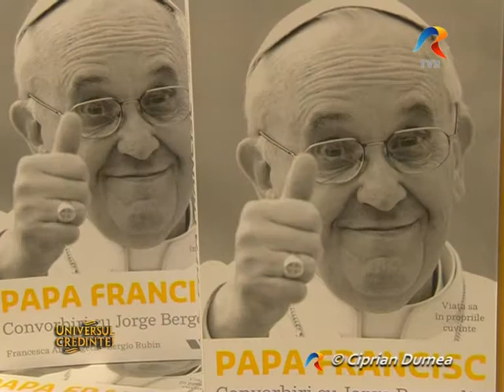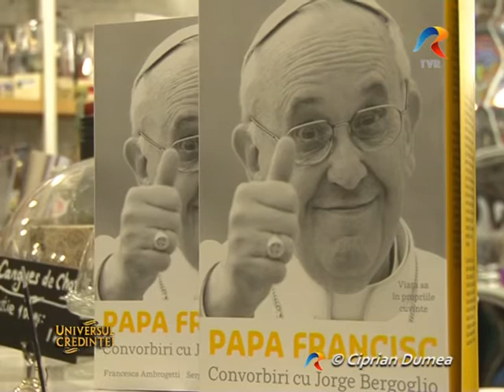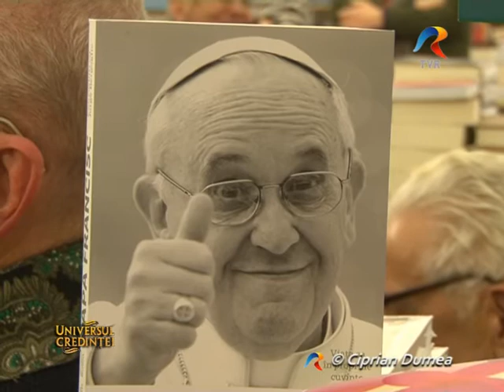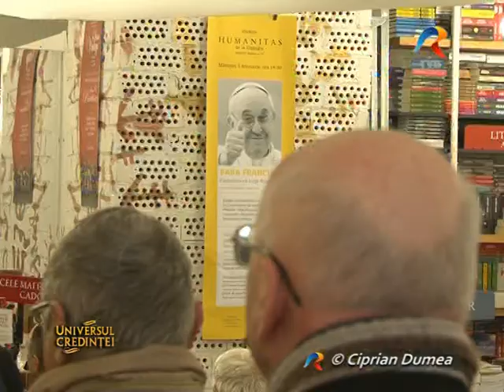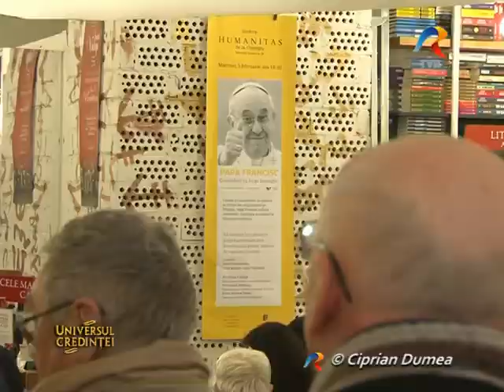Lansare de carte "Papa Francisc, convorbiri cu Jorge Bergoglio" TVR, Universul Credinţei, CATHOLICA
Miercuri 5 februarie, ora 18:30, sediul librariei Humanitas de la Cismigiu sa dovedit neincapator pentru cei aproximativ 100 de participant, sositi aici cu ocazia lansarii primei carti despre Papa Francisc - tradusa in limba romana.
Este vorba despre cartea-interviu "Papa Francisc. Convorbiri cu Jorge Bergoglio".
Cartea a aparuta mai intai in limba spaniola cu titlul original El Jesuita, inca din vremea in care, Cardinalul Bergoglio era superiorul Iezuitilor din Buenos Aires.
La noi aparitia cartii a fost posibila cu sprijinul si din initiativa Bisericii Catolice si a Editurii Publica, gazda a evenimentului fiind librăria Humanitas.
Aici, alaturi de analistul și scriitorul Emil Hurezeanu si a jurnalistilor Gelu Trandafir si Vlad Mixich, care a fost si moderatorul discutiilor, la inedita lansare au luat parte si oameni ai bisericii.
Din partea Bisericii Romano-Catolice a luat cuvantul PS. Cornel Damian, episcop auxiliar de Bucuresti, in timp ce din partea Bisericii Greco-Catolice, a fost prezent PS. Mihai Fratila, episcop vicar de Bucuresti.
Nu in ultimul rand, la discutii a luat parte si parintelui Marius Taloș, superiorul iezuiților din România.
In timpul discutiilor care s-au desfasurat in forma unei mese rotunde, fiecare dintre vorbitori au nuanțat cate un aspect al personalității noului Papă, de la preotul, profesorul si confessorul iezuit, pana la imaginea cardinalului si a viitorului papa, imagine reflectata in media profana ori in observatiile analistilor politici.
Invitat de onoare la cesasta lansare a fost Excelenta Sa, Francisco Javier Losano, Nuntiu Papal in Romania si Republica Moldova, care a tinut deasemeni sa sublinieze cateva aspecte importante ale acestei carti, evocând cu claritate verticalitatea și profunzimea Papei Francisc.
Publicul acestei carti va avea ocazia sa confrunte si sa descopere singur daca subiectul cartii, Jorge Bergoglio ramane acelasi si coerent cu optiunile sale si dupa ce a fost numit Papă, de aceea, probabil cea mai mare provocare a acestei carti este coerenta, coerenta cu sine insusi de-a lungul timpului.
Observăm cat de greu ne este sa ramanem la fel cand suntem investiti intr-o functie cu responsabilitate, de acea o lectie pentru fiecare dintre noi ramane aceasta; sa fim mereu aceeasi indiferent de evolutia circumsatntelor.